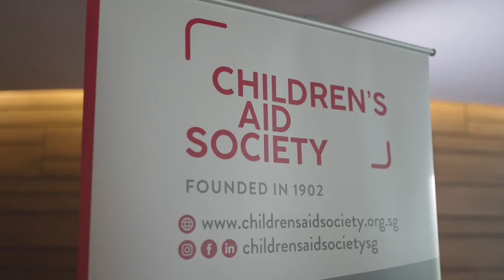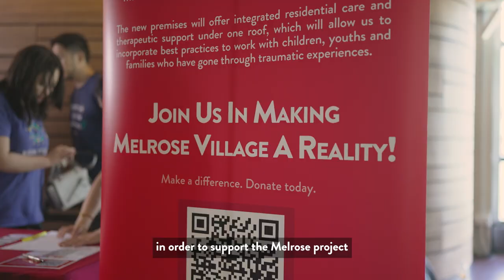Movie for Good 2023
Thank you to all of our donors and partners for supporting us at Movie for Good!

With your help, we managed to raise over $50,000! The funds raised will go towards our goal of transforming our premises at Clementi Rd into Melrose Village.